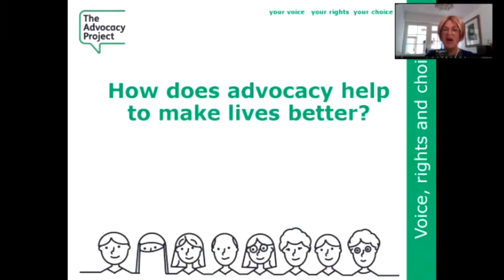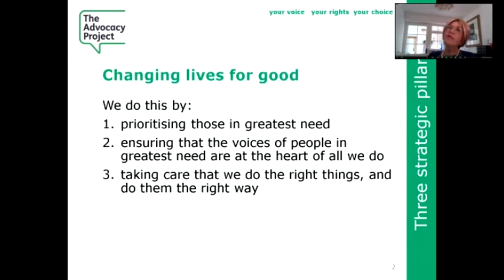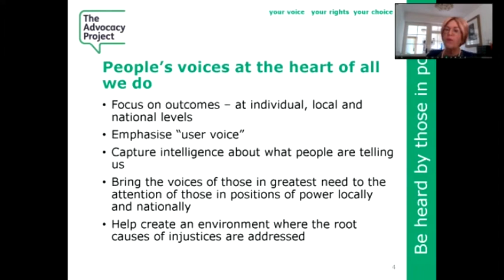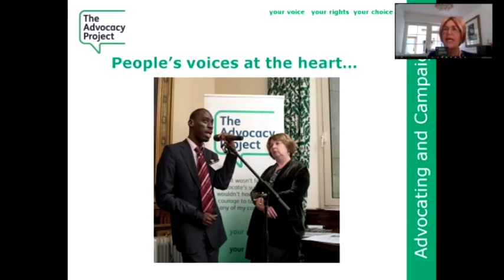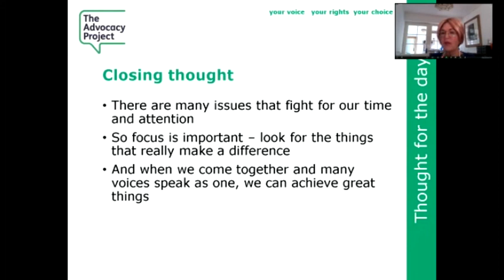Judith Davey, CEO, The Advocacy Project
Judith Davey, CEO, @TAPadvocacy - "We put people at front & centre to support communities to advocate for themselves", we do this by:

- Collaborating with other like minded organisations
- Sound research including stories from our users
- Active listening